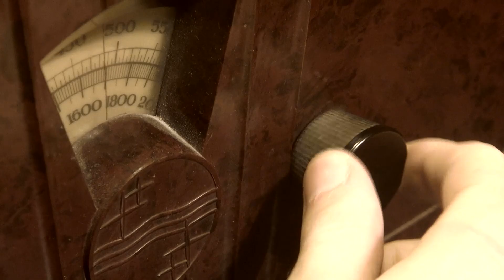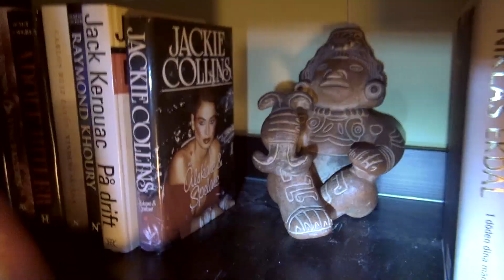BOBOLOLO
Walter skaffar Bobololo.